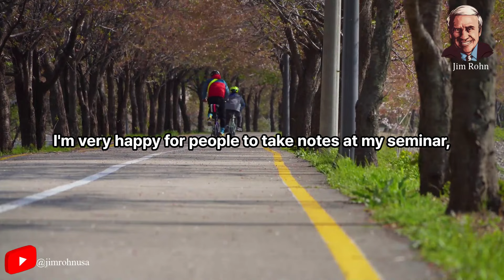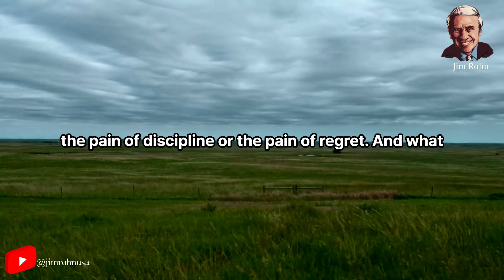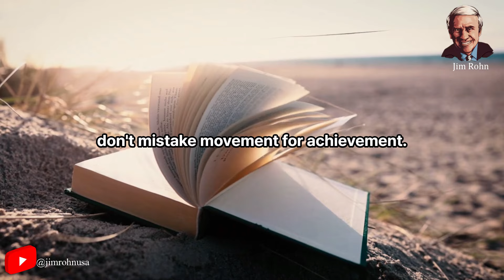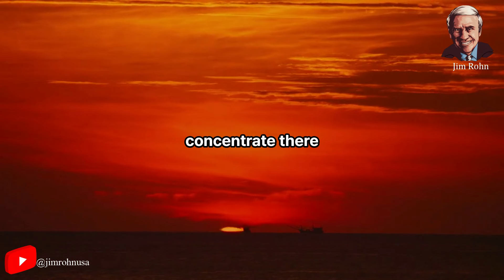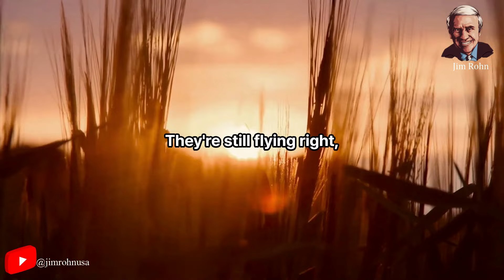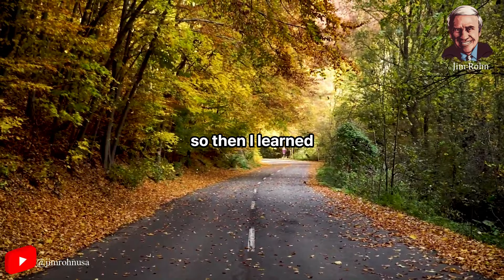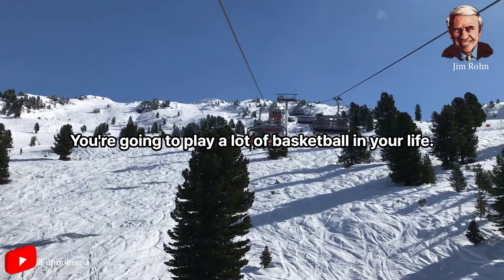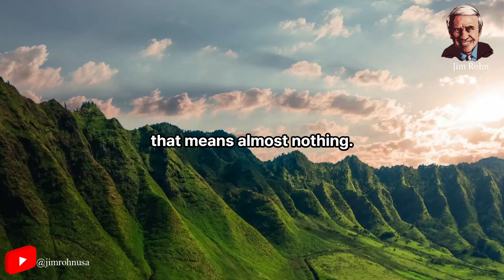Jim Rohn - You Must Control Your Mind - Best Motivational Speech Video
Video : Jim Rohn - You Must Control Your Mind - Best Motivational Speech Video

✅ Jim Rohn best quotes:
...v.v...

Seach:
- Jim Rohn